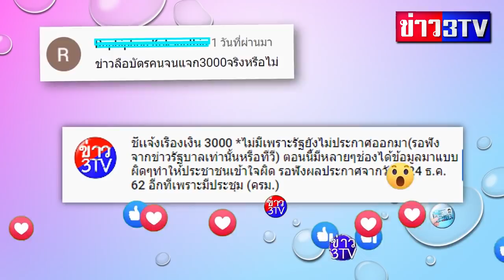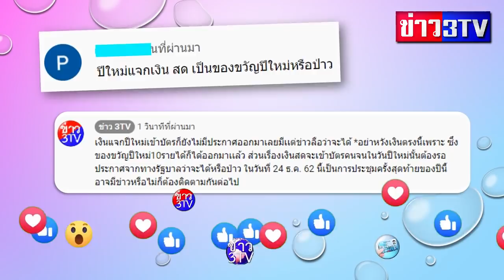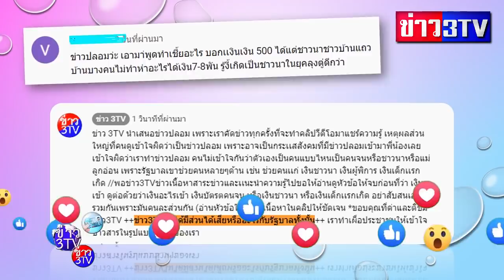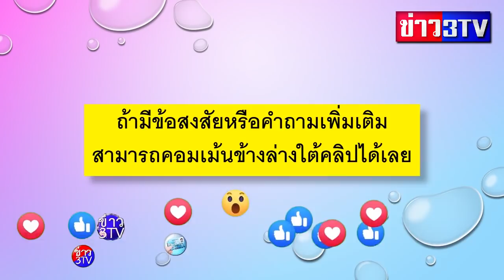ชี้แจ้งตอบคำถามวิเคราะห์ลงทะเบียนรอบใหม่ปี63และจะมีการแจกเงินของขวัญปีใหม่ บัตรคนจน หรือ ไม่ ชัดเจน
1.ข่าว 3TV นำเสนอข่าวปลอม เพราะเราคัดข่าวทุกครั้งที่จะทำคลิปวีดีโอมาแชร์ความรู้ เหตุผลส่วนใหญ่ที่คนดูเข้าใจผิดว่าเป็นข่าวปลอม เพราะอาจเป็นกระเเสสังคมที่มีข่าวปลอมเข้ามาพี่น้องเลยเข้าใจผิดว่าเราทำข่าวปลอม คนไม่เข้าใจกันว่าตัวเองเป็นคนแบบไหนเป็นคนจนหรือชาวนาหรือแม่ลูกอ่อน เพราะรัฐบาลเขาช่วยคนหลายๆด้าน เช่น ช่วยคนเเก่ เงินชาวนา เงินผู้พิการ เงินเด็กเเรกเกิด //พอข่าว3TVข่าวเนื้อหาสาระข่าวและเเนะนำความรู้ไปขอให้อ่านดูหัวข้อให้จบก่อนที่ว่า เงินเข้า ดูต่อด้วยว่าเงินอะไรเข้า เงินบัตรตคนจน หรือเงินชาวนา หรือเงินเด็กเเรกเกิด อย่าสับสนเอามารวมกันเพราะมันคนละส่วนกัน (อ่านหัวข้อให้จบ)ดูเนื้อหาในคลิปให้ชัดเจน *ขอบคุณที่ด่าและติชมข่าว3TV ++ข่าว3TVไม่ได้มีส่วนได้เสียหรืออะไรกับรัฐบาลทั้งนั้น++ เราทำเผื่อประชาชนให้เข้าใจข่าวสารในรูปแบบบ้านๆของเรา
2.เงินแจกปีใหม่เข้าบัตรก็ยังไม่มีประกาศออกมาเลยมีเเต่ข่าวลือว่าจะได้ *อย่าหวังเงินตรงนี้เพราะ ซึ่งของขวัญปีใหม่10รายได้ก็ได้ออกมาเเล้ว ส่วนเรื่องเงินสดจะเข้าบัตรคนจนในวันปีใหม่นั้นต้องรอประกาศจากทางรัฐบาลว่าจะได้หรือป่าว ในวันที่ 24 ธ.ค. 62 นี้เป็นการประชุมครั้งสุดท้ายของปีนี้ อาจมีข่าวหรือไม่ก็ต้องติดตามกันต่อไป
3.ชี้เเจ้งเรื่องเงิน 3000 *ไม่มีเพราะรัฐยังไม่ประกาศออกมา(รอฟังจากข่าวรัฐบาลเท่านั้นหรือทีวี) ตอนนี้มีหลายๆช่องได้ข้อมูลมาแบบผิดๆทำให้ประชาชนเข้าใจผิด รอฟังผลประกาศจากวันที่ 24 ธ.ค. 62 อีกทีเพราะมีประชุม (ครม.)
กลุ่ม : ชิม ช้อป ใช้ ข่าวสาร รีวิวทั่วไทย 24 ชม.
กลุ่ม : บัตรคนจน บัตรสวัสดิการแห่งรัฐ ข่าวสารทั่วไทย สอบถามได้ตลอด24ชม.